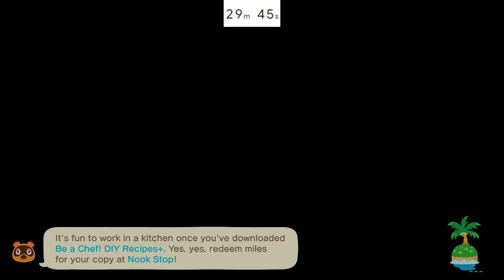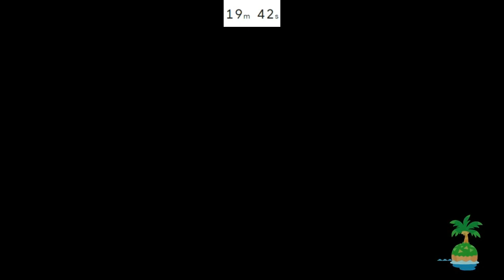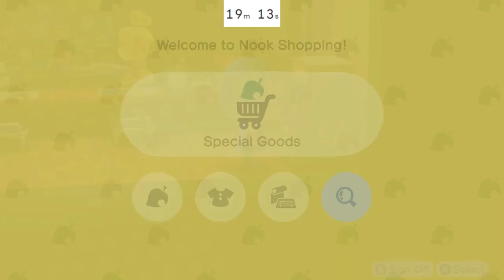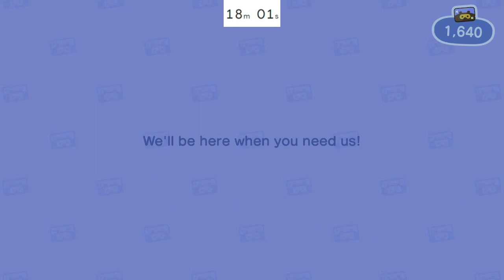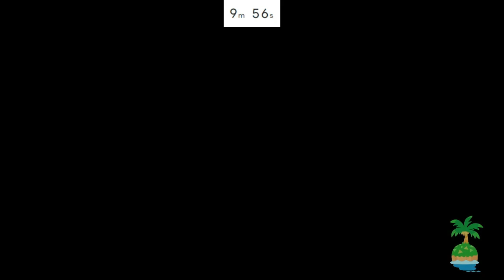ACNH 30-Day Challenge DAY 20 - Design an island in 15 hours?!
An ACNH 30-day challenge inspired by the amazing  @froggycrossing  's 30 day challenges!

I decided to try designing an island in 30 days while ONLY playing for 30 minutes a day! That means the entire island will be designed in 15 hours. I know! Don't know if I will succeed but it should be fun to see.